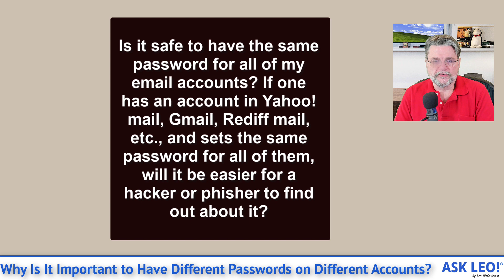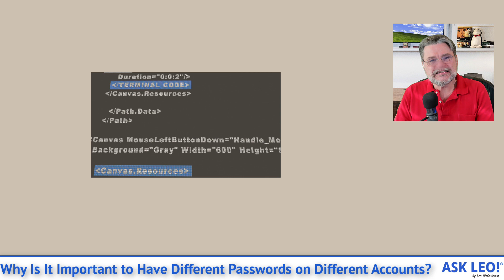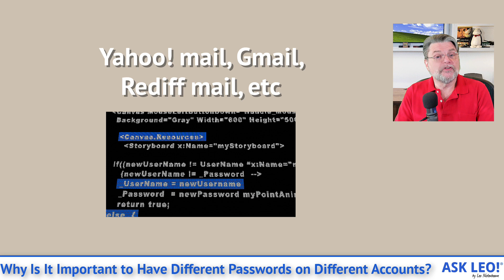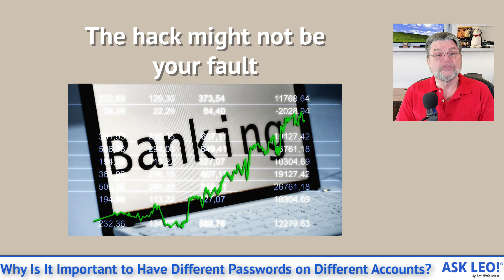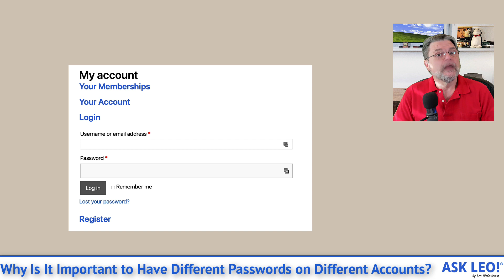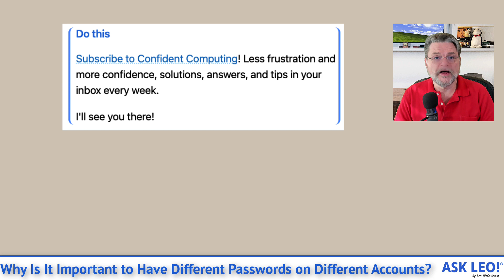Why Is It Important to Have Different Passwords on Different Accounts?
✴️ Using different passwords for every login is crucial -- and it doesn't have to be difficult.

Chapters
0:00 Have Different Passwords
0:50 Why different passwords are critical
1:40 How hackers gather passwords
2:30 It might not be your fault
4:00 Never reuse passwords
5:00 How to manage all these passwords